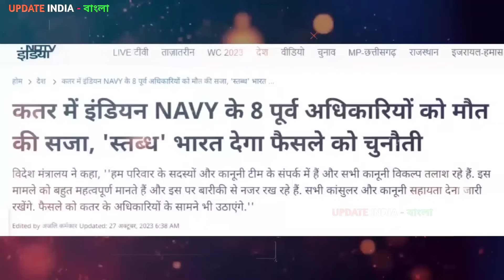1 ভারতীয়র মৃত্যু হলে কাতারে নৌবাহিনী পাঠাবে 👍